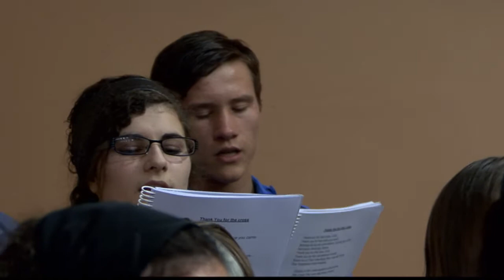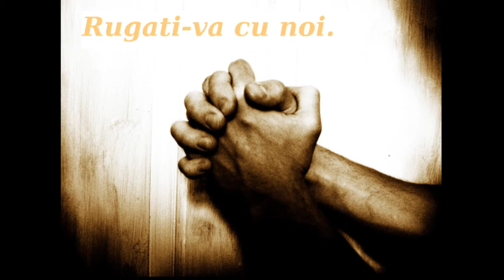23 Martie 2014 Duminică seara: Laudă și Închinare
Lauda si Închinare